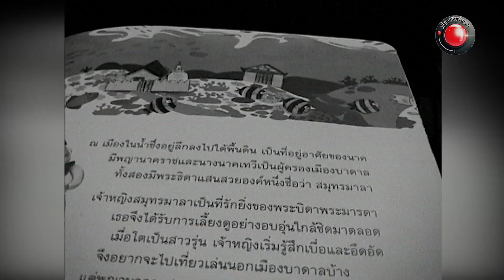เรื่องจริงในตำนาน EP.17 ขอหวยคางคก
เรื่องจริงในตำนาน EP.17
ขอหวยคางคก
ย้อนไปดูเรื่องจริงเรื่องนี้กันครับ เมื่อใกล้ถึงวันหวยออก คางคกที่หมู่บ้านแห่งนี้จะมีตัวสีขาว เพราะชาวบ้านจะพากันมาทาแป้งขอหวยจากคางคก จะเป็นอย่างไรไปชมกันครับ

.ออกอากาศเมื่อ 22 มิถุนายน 2549